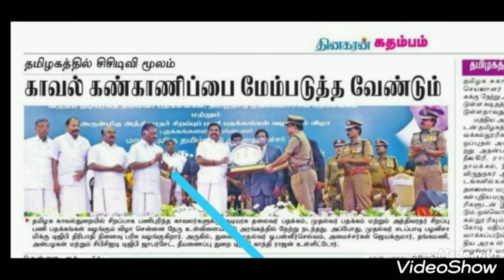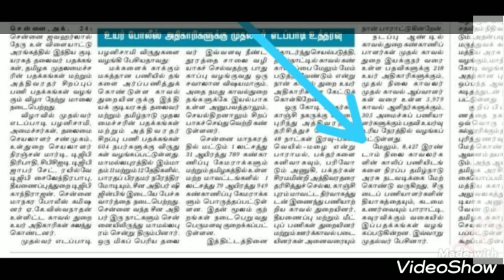Tamilnadu police Requirement 2020 ll TNUSRB Constable job vaccancy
TNUSRB notification